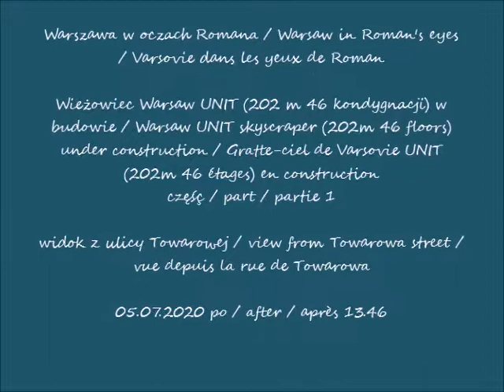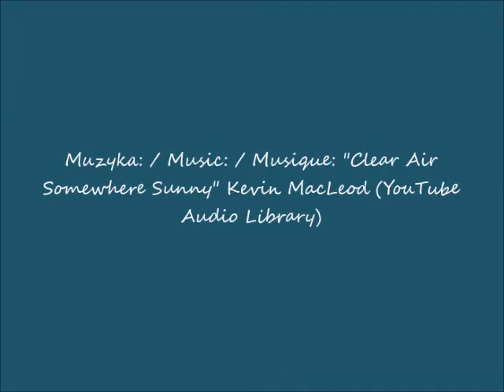2020 07 05 Warszawa UNIT w budowie cz 1 widok z ulicy Towarowej po 13 46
Wieżowiec Warsaw UNIT (202 m 46 kondygnacji) w budowie / Warsaw UNIT skyscraper (202m 46 floors) under construction / Gratte-ciel de Varsovie UNIT (202m 46 étages) en construction
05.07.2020 po / after / après 13.46